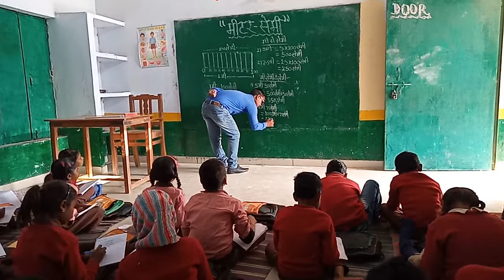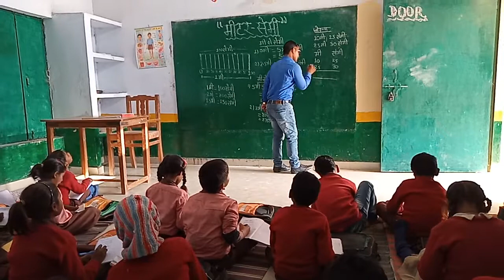METER - CENTIMETERS LEARN WITH THE GALLERY OF PRIMARY PATHSHALA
HI FRIENDS

HERE A KNOWLEDGE OF MEASUREMENTS.WE LEARN HERE METER AND CENTIMETERS WITH PRIMARY PATHSHALA.

                                          JUNAID

                                     HEAD TEACHER
                                      P S PADRAWAN

                                       SINGHPUR
                                          AMETHI